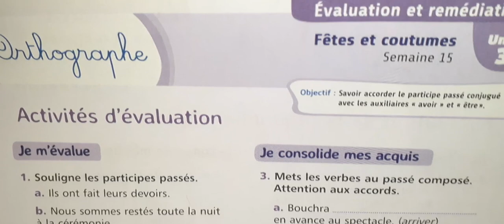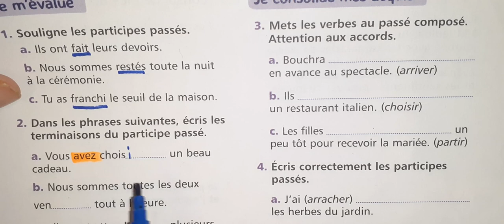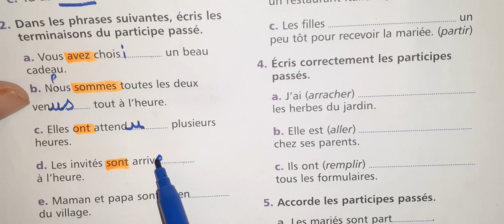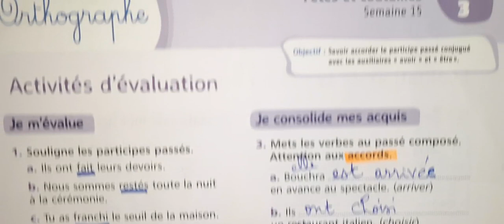mes apprentissages en français 5 page 91 UD3 évaluation orthographe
mes apprentissages en français 5 page 110 communication et actes recit de voyage p 110 111
mes apprentissages en français 5 page 82 83 UD3 conjugaison passé composé de verbes du 3eme g
mes apprentissages en français 5 page 84 UD3 orthographe accord du participe passé avec 3eme G
mes apprentissages en français 5 page 104 Orthographe Homonymes Ce Se Ces Ses C'est Ou Où p 104
mes apprentissages en français 5 page 98 UD4 lexique autour du voyage et de la découverte p 98-99
mes apprentissages en français 5 page 60 61 5AEP UD 3 lecture un mariage à la compagne pages 60 61